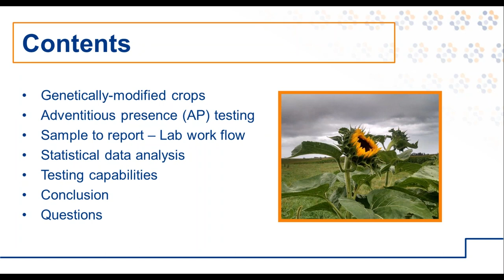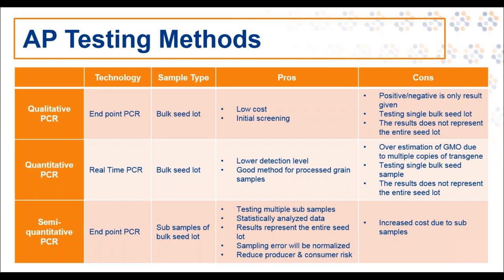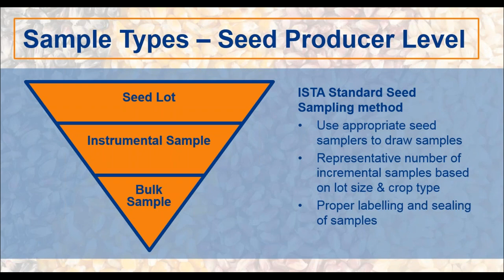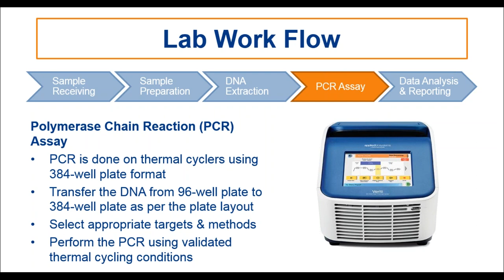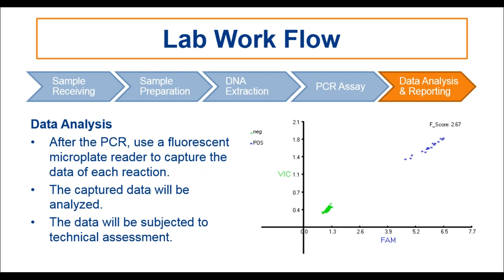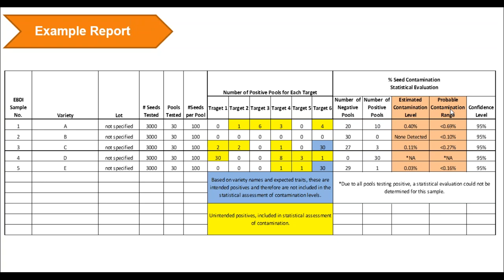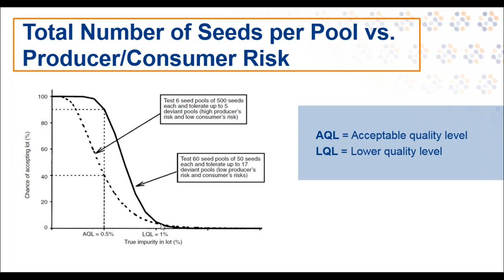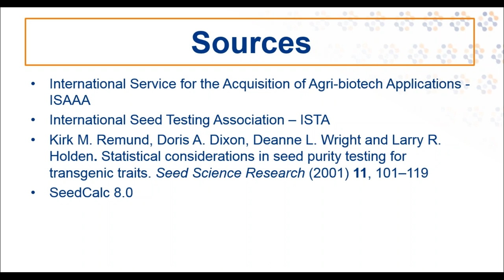Adventitious Presence (AP) Testing for the Seed Industry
Could your conventional seed or export lots have transgenic contamination within them? Learn more about this important quality check for your seed lots in this on-demand webinar.